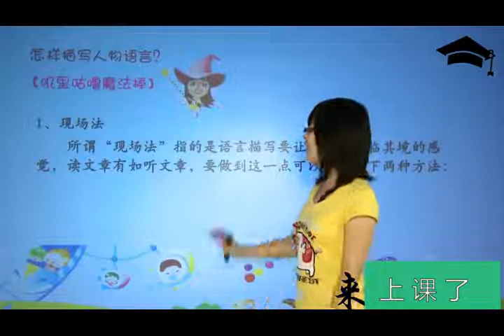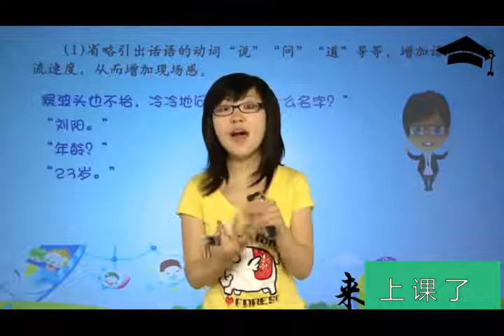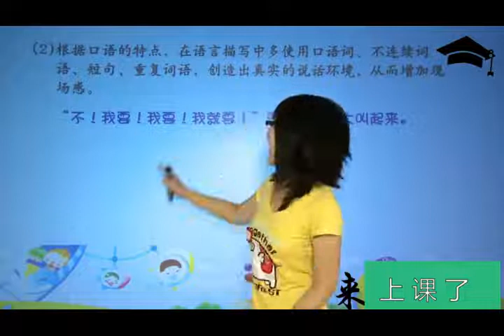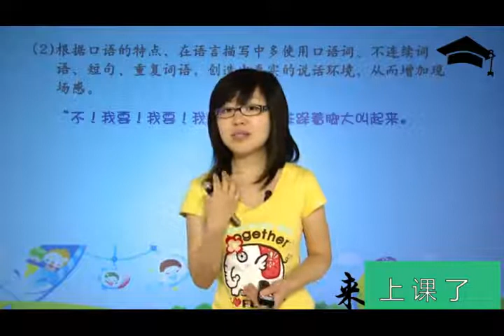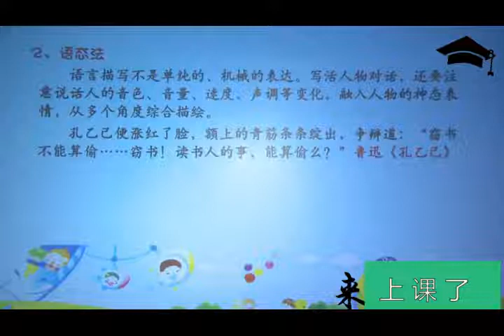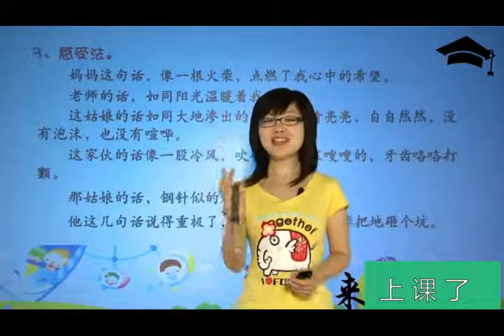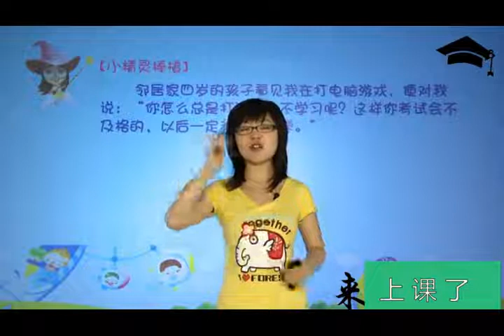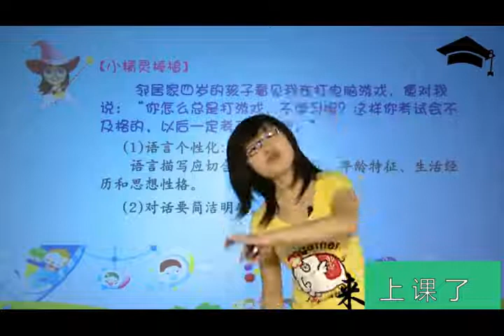来上课了——学会描写（二）第三段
学会描写（二）第三段